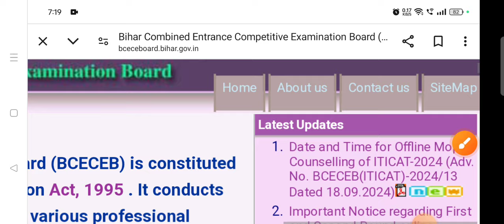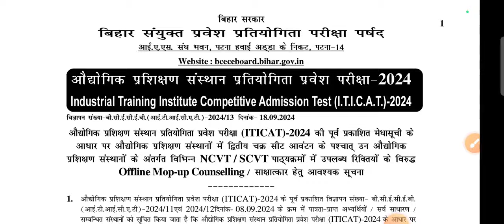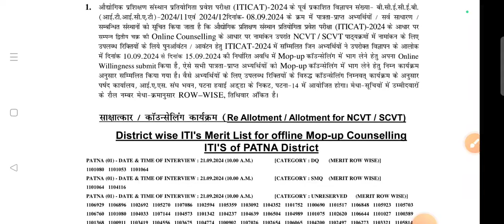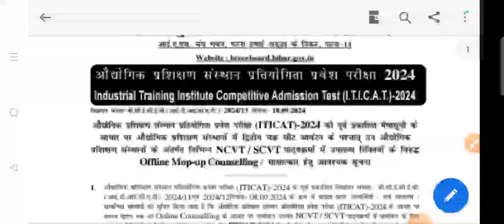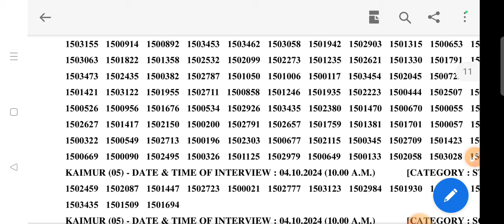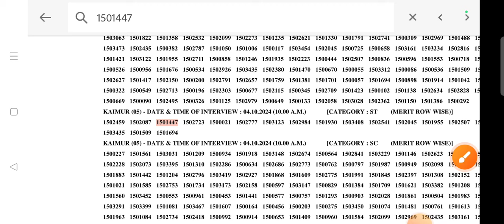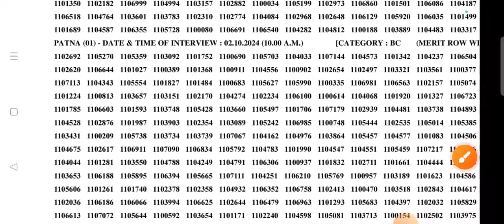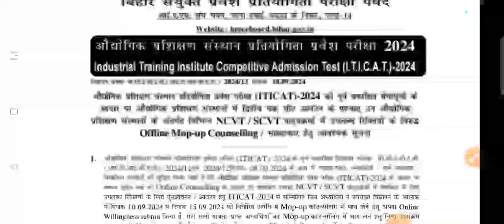ITI Mop Up Counselling 2024 | iti mop up merit list kaise dekhe | bihar iti mop up round 2024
bihar iti mop up counselling 2024 | iti mop up counselling date 2024 | iti mop up willingness
bihar iti mop up counselling 2024 | iti mop up round 2024 | iti mop up willingness kaise bhare

ITI का सभी जानकारी सबसे पहले पाने के लिए हमारे व्हाट्सएप चैनल को Follow कर लीजिये